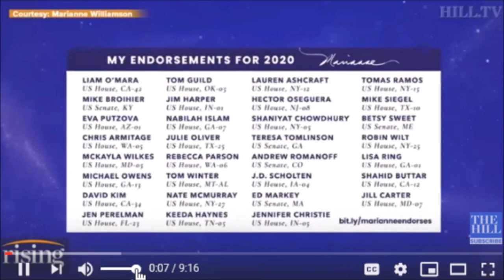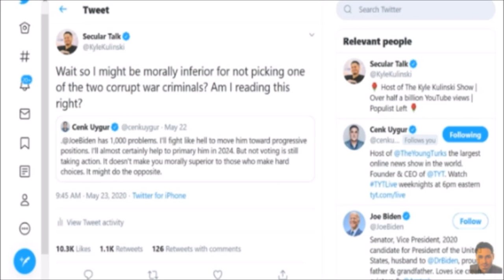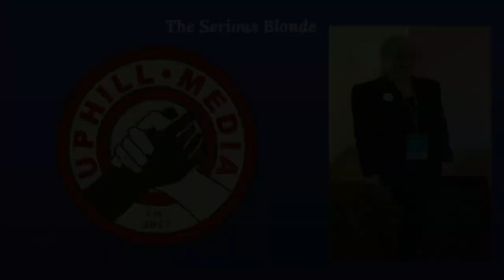Dem Enter VS Dem Exit With Chanda Masta The Accidental Activist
Chanda Masta with her boots on the ground, front line style activism talks with the unsung heroes of the progressive movement.

Host
Chanda Masta  "The Accidental Activist"
The Serious Blonde Chanda Masta & The Accidental Activist Political Analyst Oz talk Dem-enter vs Dem-exit.
Where does you vote really count?